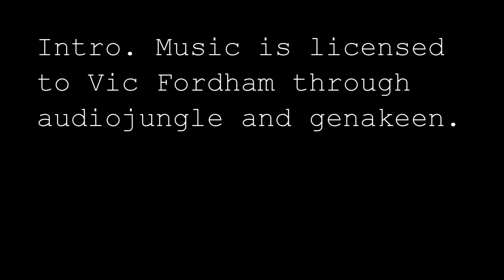"How do you KNOW? Part 2: Examine the Alternative" by Vic Fordham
How do you KNOW that what you believe about God and your faith is true?